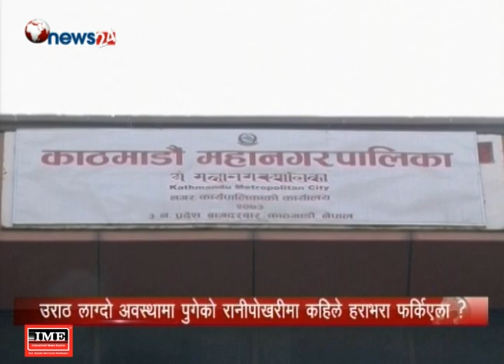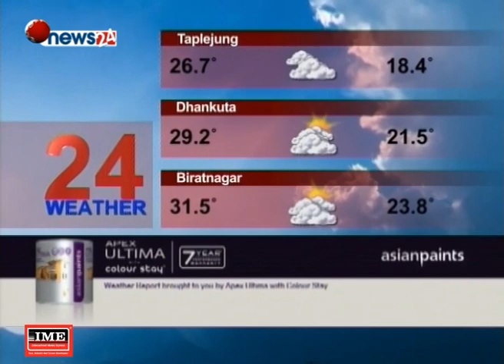Prime Time 8 PM NEWS_2075_03_12 - NEWS24 TV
लिपुलेक उठिरहने विषय हो । कुनै समय काँग्रेस यो विषयमा चर्चा गर्न त्यति उदार मानिदैन थियो । तर अहिले काँग्रेसका लागि नै यो ठूलो विषय बनेको छ । नेपाली भूमि लिपुलेकमा भारत र चीनले द्धीपक्षीय सम्झौता गरेपछि दुबै ठूला छिमेकीले नेपाललाई सोध्न समेत आवश्यक ठानेनन् । त्यतिखेर यो राष्ट्रिय चर्चा परिचर्चाको विषय बन्यो । तर कसैले पनि दुबै देशलाई यो के गरेको भनेर सोध्ने आँट समेत गरेनन् । तर प्रधानमन्त्री केपी शर्मा ओली चीनबाट फर्केपछि नेपाली काँग्रेसले यो विषयलाई एकाएक संसद वैठकमा प्रवेश गराएपछि लिपुलेकको विषय पुनः राष्ट्रियरुपमा चर्चामा आएको छ । प्रधानमन्त्री ओलीले आवश्यक गृहकार्यको अभावमा चीनसंग यो विषय प्रवेश नगरेको प्रष्टोक्ति दिएपनि काँग्रेसले अब यही विषयको तीर चलाउने निश्चित छ ।

१. लिपुलेकबारे प्रधानमन्त्रीको चीन भ्रमणमा कुरा नउठेको भन्दै प्रतिपक्षी काँग्रेस असन्तुष्ट, तयारी अभावका कारण कुरा हुन नसकेको प्रधानमन्त्रीको प्रष्टोक्ति ।

२. बर्षौ लामो विवादपछि रानीपोखरीको पुनर्निर्माण कार्य सुस्त गतिमा, पुनर्निर्माण कहिले टुंगिएला भन्ने प्रश्न अझै पनि अनुत्तरित ।

३. देशको अग्रणी शिक्षालय मानिएको दरबार हाइस्कुलको अवस्था दयनीय, अहिले डेढ सयको हाराहारीमा रहेका विद्यार्थी बचाउनै हाइस्कुललाई धौ धौ ।

४. साढे ३३ किलो सुन प्रकरणमा थप एक पक्राउ, वीरगञ्जका व्यवसायी राजु दारुका काठमाडौंबाट प्रहरीको नियन्त्रणमा ।

५. भारत महिला र बालबालिकाका लागि उच्च जोखिमयुक्त मुलुकका सूचीमा, कडा कानून बनाइएपनि भारतमा बर्षेनी ४९ हजार बलात्कारका घटना ।

६. र, डेनमार्क र अष्ट्रेलियाको भाग्यको फैसला आज, विक्षिप्त अर्जेन्टिनाले नाइजेरियाविरुद्ध सकेसम्मको शक्ति लाउने, क्रोएसियाले नवप्रवेशी आइसल्याण्डलाई सहजै रोक्ने आशा ।